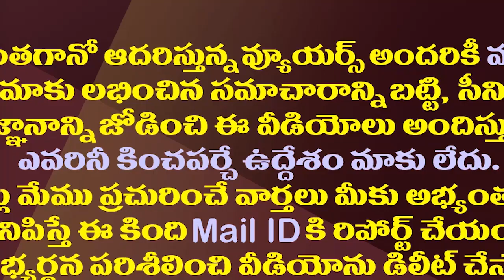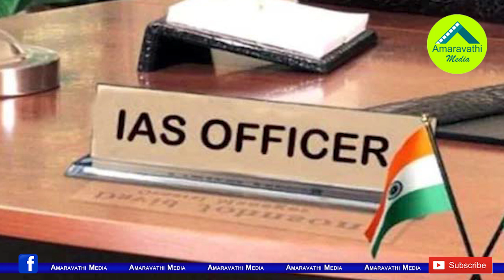ఐఏఎస్ శ్రీలక్ష్మితో పాటు వారందరికీ ఢిల్లీ పిలుపు|DOPT Circular For IAS Srilakshmi And Other Officers